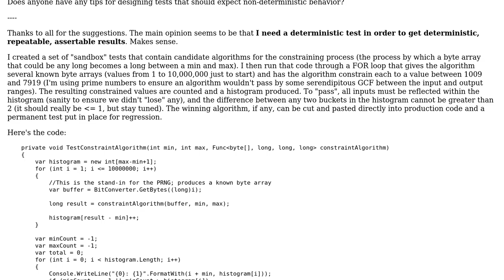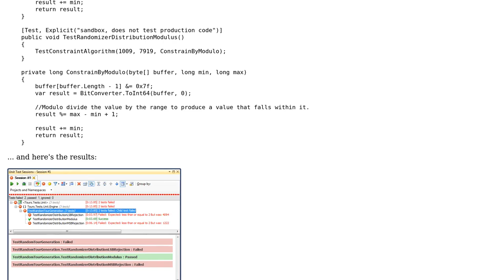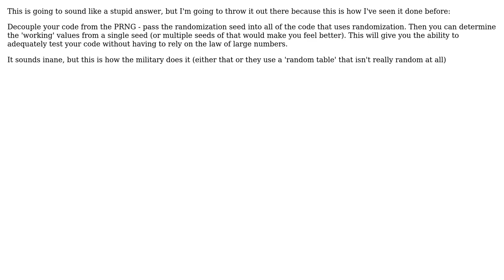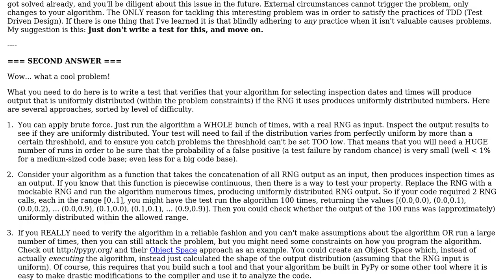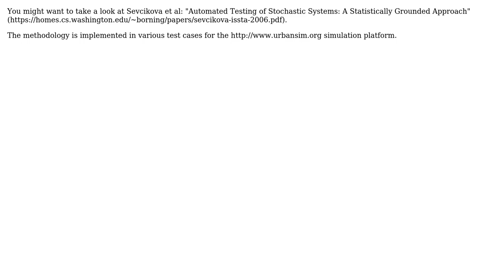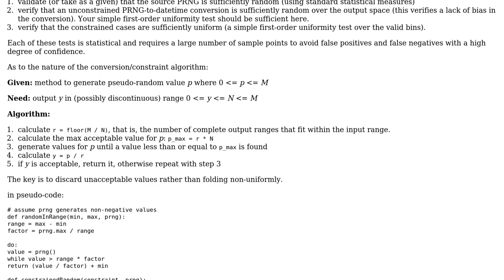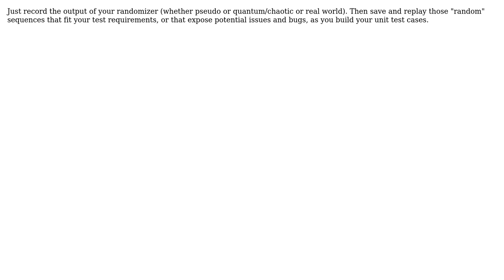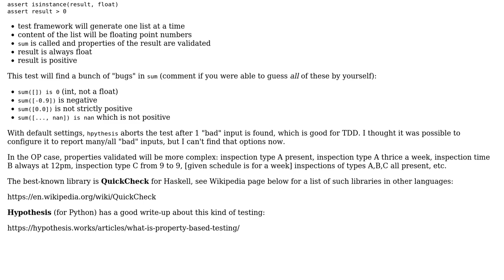Software Engineering: Unit-testing of inherently random/non-deterministic algorithms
With thanks & praise to God, and with thanks to the many people who have made this project possible! | Content (except music & images) licensed under CC BY-SA | Music | Images & others | With thanks to user user281377 user Robert Harvey user pdr user mcherm user leo user krlmlr user KeithS user Karl Bielefeldt user Jonathan Rich user Jarrod Nettles user James Iry user hotpaw2 user Frank Szczerba user Evgeni user ayorgo and the Stack Exchange Network Trademarks are property of their respective owners. You are responsible for your own actions.